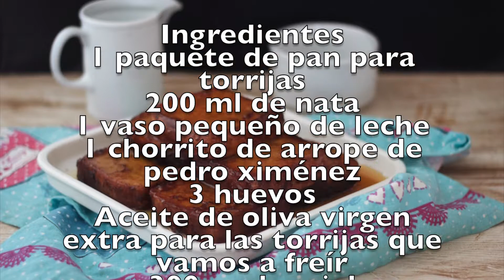Torrijas de nata con arrope de Pedro Ximénez Fritas y al horno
Deliciosas torrijas que hemos hecho con nata con arrope de Pedro Ximénez. La mitad las hicimos fritas y la otra mitad al horno.